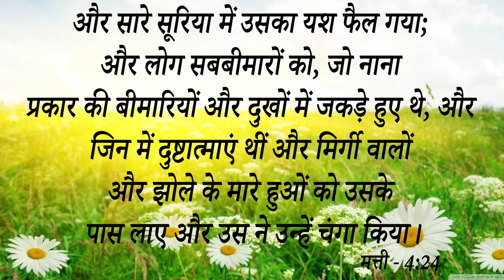BIG TESTIMONY || प्रभु के बड़े चमत्कार की गवाही 15 साल के पुराने गठिया की बीमारी से आइए देखें ......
BIG TESTIMONY || प्रभु के बड़े चमत्कार की गवाही 15 साल के पुराने गठिया की बीमारी से आइए देखें कैसे मिला छुटकारा |